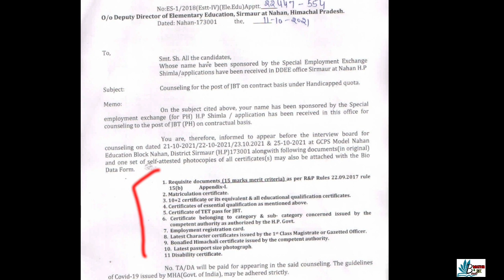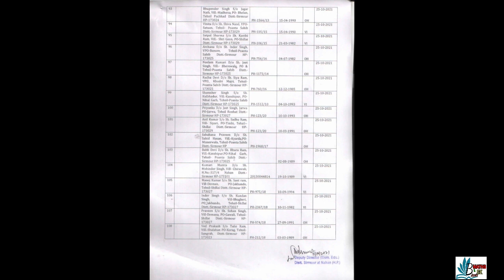JBT Counselling Updates Sirmour district handicapped quota Oct 2021@hpamiteducation